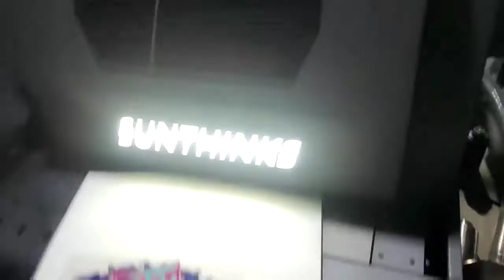UV one pass printer for KT board plastic film printing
Epson I3200 print head
40meters per minute printing speed
Please contact Nancy to get more details